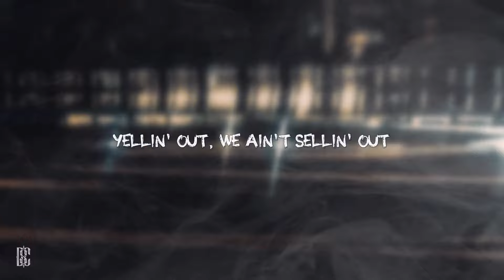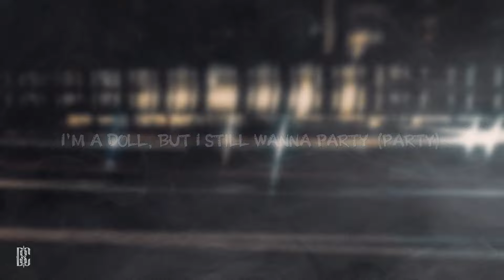Nicki Minaj & Ice Spice ft. Aqua - Barbie World | Lyrics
[Intro: Lene Nystrøm & Ice Spice]
I'm always yours, ooh woah (Stop playin' with 'em, RIOT)

Rad, but he spank me when I get bad
I'm in LA, Rodeo Drive
It's Barbie, bitch, if you still in doubt (Oh)

All the fake Barbies just wanna pretend (Hey)